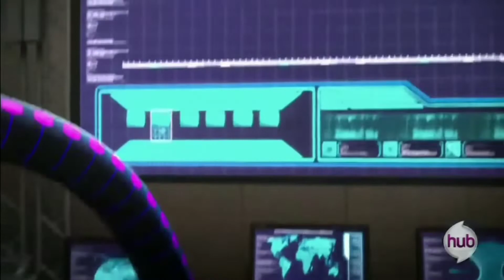Transformers Prime | Soundwave destroys the planet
yee